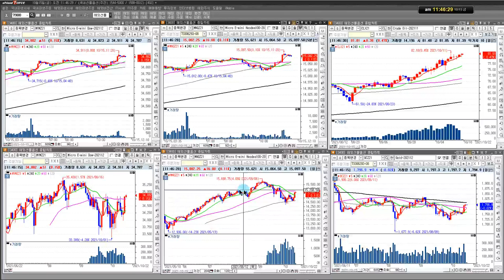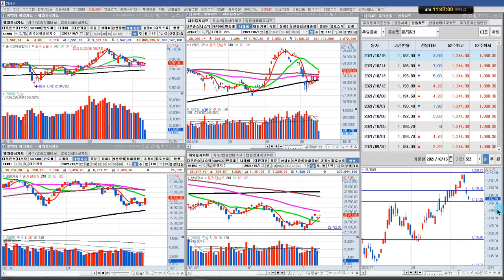삼성전자 오늘이 매수하는 날 실전투자대회 입상자 닥터케이의 주식방송/21/10/15